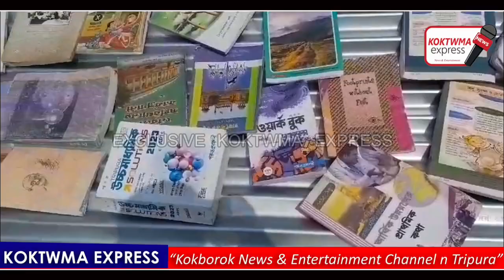Bankundiri bai Nog Kwmajak 20 Family hai Tiprasa rog || Haphang ni Thani sankha Chubamung